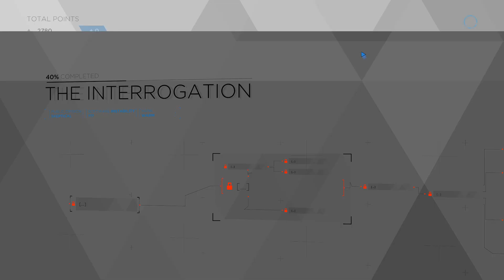DETROIT Become Human - Interrogation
Lets get it lol... Didn't quite get the result I wanted but..